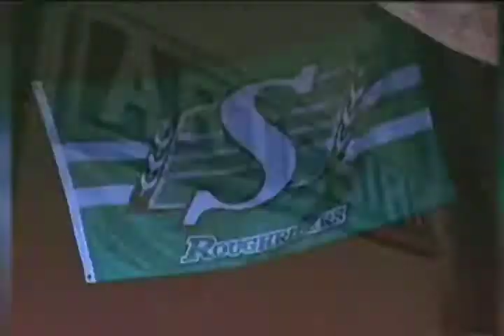Sports - CTV Lethbridge - Sept.10/13